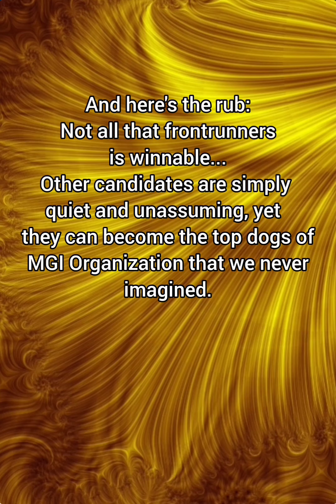MGI 2023 TOP 20 Golden Crown Courtiers - Fearless Prediction with 4Bs